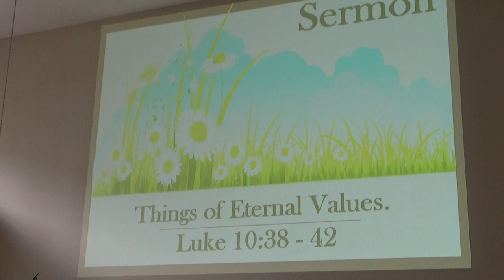Things of Eternal Values. (21st July 2019) feat. Al Talison